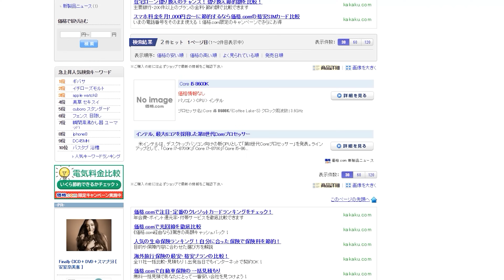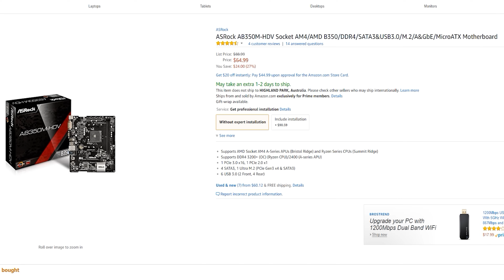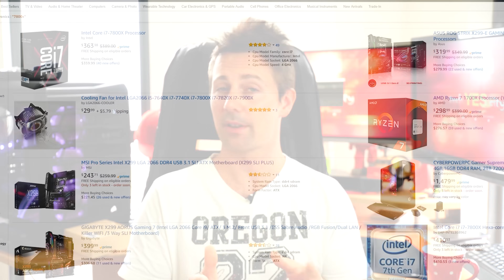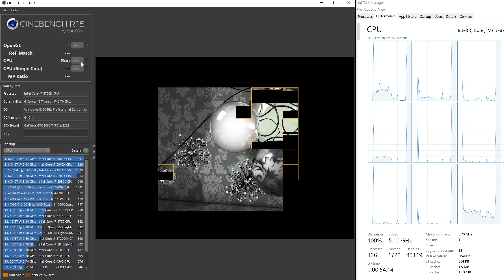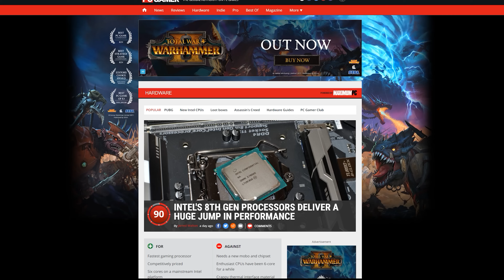Intel's Coffee Lake a Double Edged Sword..!? Thoughts on the i5-8400 & i7-8700K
The i7-8700K and i5-8400 are here in the wild, two really competitive CPUs from Intel, which are looking like a forced response in the answer to AMD's Ryzen, though my Coffee Lake samples got seriously delayed with mix ups and mistakes (got my motherboard over a week ago now...), I still wanted to give you guys my thoughts on what is already out there and what is happening with stock shortages, z370 motherboards vs having no cheaper chipsets available and well I think it could be a double edged sword for Intel, did they out do themselves too much to the point where they will cannibalize their 'higher' end line up and with little stock available could this drive sales towards AMD's Ryzen? Let's discuss! *The i5-8600k is coming in stock to some retailers, though other retailers haven't received any stock at all, and very small numbers of 8700ks and 8400s...

Enjoy the Content?